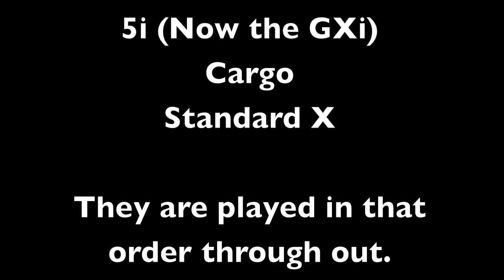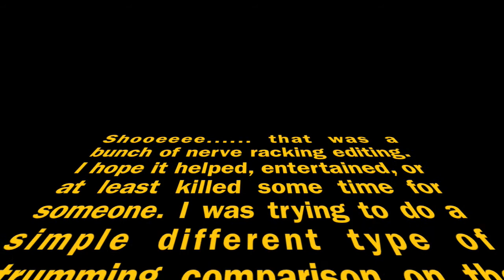CA 4 Guitar Comparison